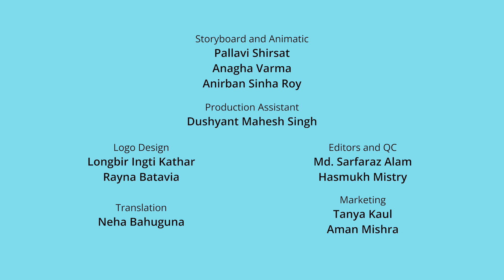हैमोक | Hammock | Swing Together! | Marathi Cartoon for Nursery Kids | Marathi Ghoshti